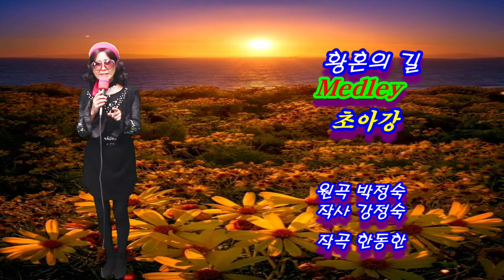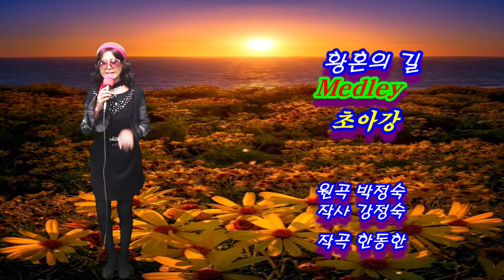황혼의 길 Medley - 초아강 (원곡 박정숙,작사 강정숙,작곡 한동한) 한강 엔터테인먼트 스튜디오 20210312